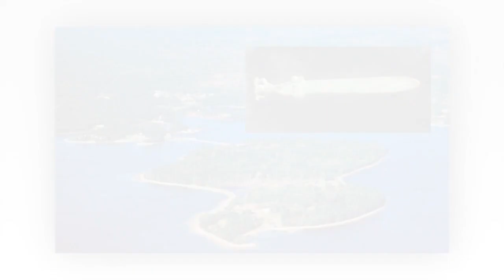New Update + Shocking News: Knights Templar and Vikings Connected on 'Curse of Oak Island'.